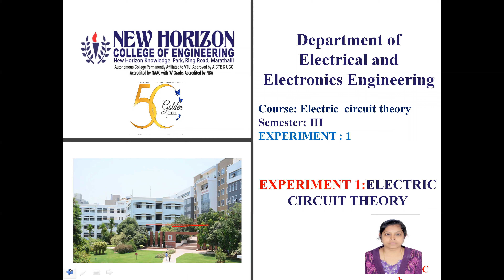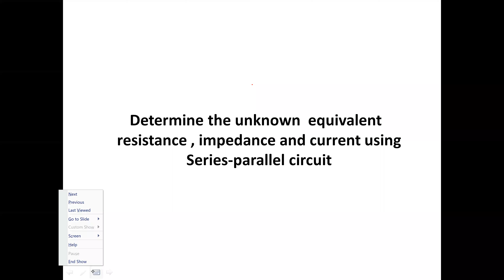Network Reduction using Series-Parallel Combinations - Theoretical Calculations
Electrical & Electronics Engineering - Electric Circuit Theory Lab - 19EEL37